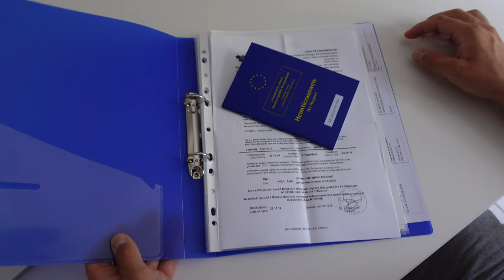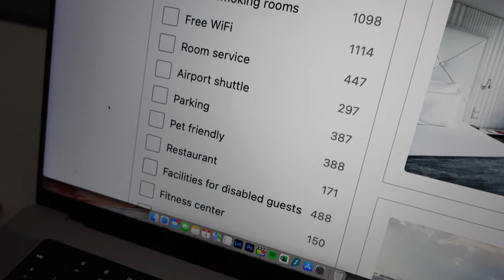How dog friendly are European countries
Which countries in EUROPE are DOG FRIENDLY? Today we are rating how it is to TRAVEL Germany, Netherlands, France, Spain, Italy, Switzerland, Austria, UK, Hungary and Slovenia with a pup.  Let us know if you want a part 2 with more countries 🗺️

🐶 Dog essentials*
Brush 1
Brush 2
Brush 3
Drinking bottle
Drinking bowl
Foldable travel bowl

🐻‍❄️ A bit about Felix:
Felix is a five year old samoyed from Germany and went on his first trip across Europe when he was still a baby. He is always up for an adventure, loves to explore new places and can‘t resists digging whenever he‘s at the beach or in the snow.
Right now he is on a two year wolrd trip to three continents with our vintage van Daisy. Join him on his fluffy adventures to many different countries and don‘t forget to be as happ as he his :)